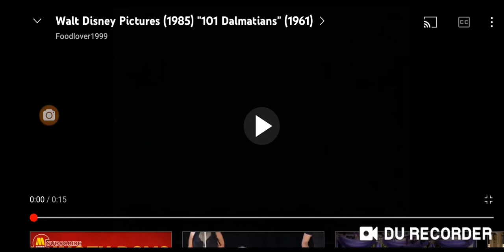walt disney pictures logo 2005 tom and jerry dog trouble variant